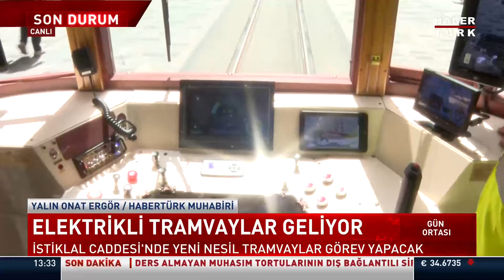İstiklal'ın simgesi değişiyor...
İstiklal Caddesi’nin simgelerinden nostaljik tramvayın yerine elektrik enerjisi ile çalışan bataryalı tramvay geliyor. Yeni nesil, çevreci tramvaylar iç ve dış dizaynıyla tarihi dokuyu koruyacak.